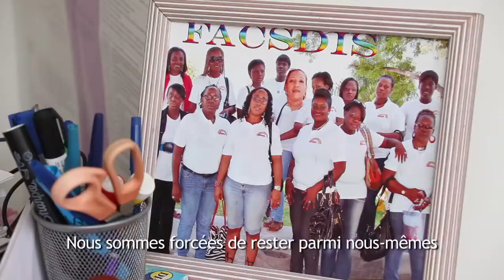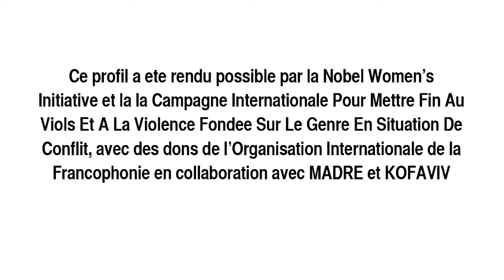Rencontrez Marjorie Lafontant, Haiti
Rencontrez Marjorie Lafontant, une activiste des droits LGBT en Haïti.

Ce profile a ete rendu prossible par la Nobel Women's Initiative at la Campagne Internationale Pour Mettre Fin Au Viols et A La Violence Fondee Sur Le Genre En Situation de Conflit, en collaboration avec MADRE et KOFAVIV.